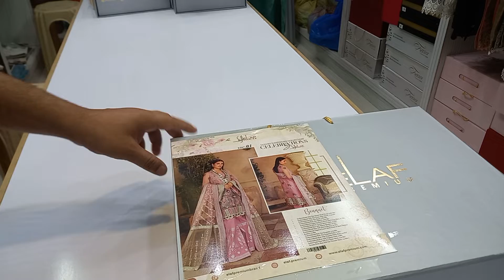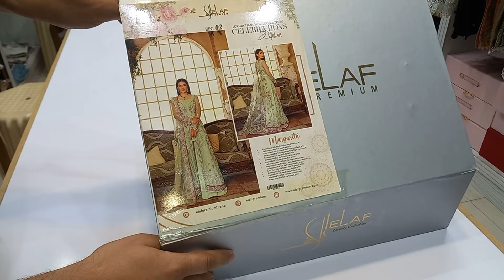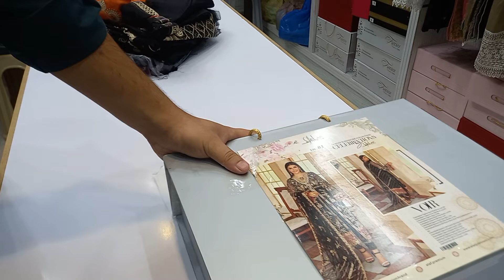ELAF Embroidered Chiffon Hand Work Collection 2021-Available at Sharif Collection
Elaf Chiifon Collection Available at SharifCollection.